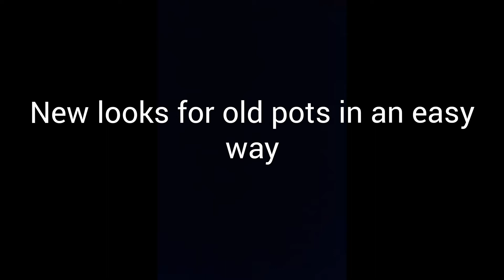Makeover of old pots|New looks for old pots in an easy way